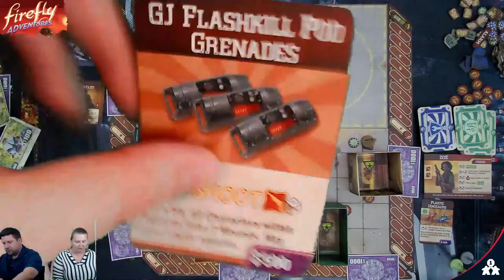Firefly Adventures: Brigands and Browncoats | The Rescue | with Steve & Kim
Oooo shiny! Its time to head into town and rescue a hostage in distress! Join us as we explore a mission in the Firefly universe and try to avoid the thugs and cowboys along the way.

Firefly Adventures: Brigands and Browncoats is a fully cooperative standalone or campaign game for 1-5 players set in the Firefly universe. Players take on the crew of Serenity and choose a mission to attempt. While on the adventure, players will need to manage when to act naturally, or shift to heroism.

Timestamps:

0:00 - Introduction
6:08 - Scenario Description
9:30 - Equipment Setup
17:27 - Gameplay
47:00 - End Game Results
49:13 - After Play Chat